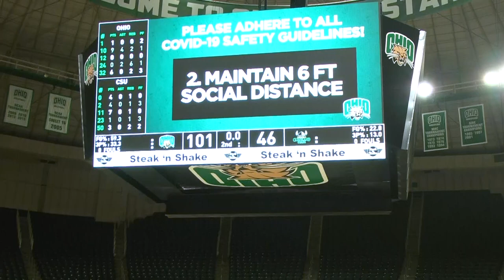Ohio MBB: Bobcats make history; dominate Cleveland State, 101-46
The Ohio Men's Basketball team rode a 40-0 run to a 101-46 rout of Cleveland State on Sunday, Dec. 16, 2020.  Joe Collins recaps how this game played out for the Bobcats.